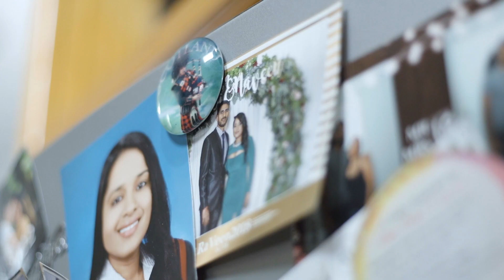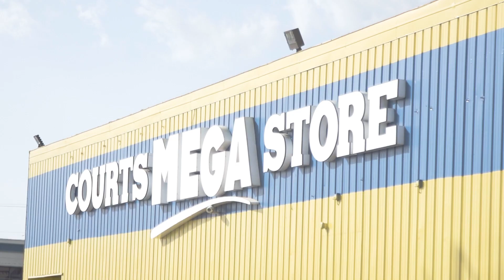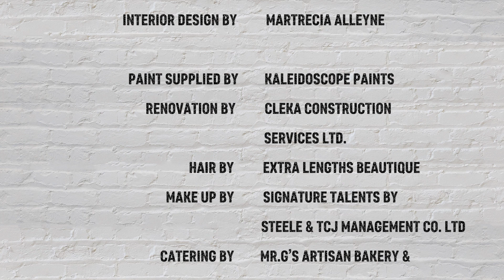Home Makeover Show - Transformation 3 | Trinidad & Tobago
The Caribbean has an all-new online home makeover show – COURTS Operation Transformation – launched by Loop News. The new show features a lucky guest whose home is transformed thanks to a $25,000TT budget from the Caribbean’s largest furniture, appliance, and electrical retailer.

The third show in the series features Vinood Maharaj from Las Lomas, Trinidad, whose wife, Kyra entered him into the Operation Transformation competition on Loop News. Vinood was selected as the lucky winner who was to have his living room transformed into a dream man cave by the expert team at Courts led by, interior designer and visual merchandiser, Martrecia Alleyne.